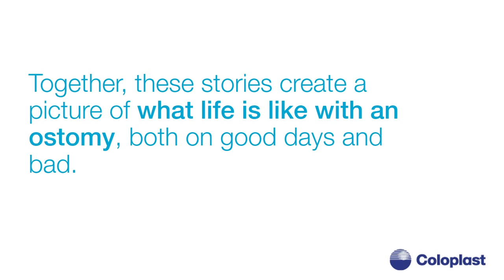Supporting Others for World Ostomy Day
Many ostomates feel as though they want to share their own experience of having ostomy surgery in order to help others who are going through the same thing that they did, as well as creating a supportive community.

Help support others and show them that they are not alone by sharing your own story, using the hashtag

World Ostomy Day 2015 is organized by The International Ostomy Association, IOA

MyOstomyStory is initiated by Coloplast A/S, UncoverOstomy, IOA and partners.

By submitting your story via MyOstomyStory, you allow Coloplast A/S and partners to display it via own websites